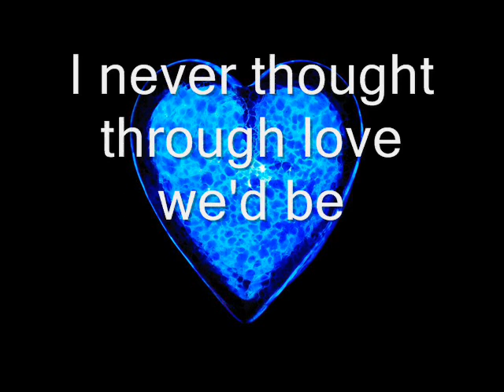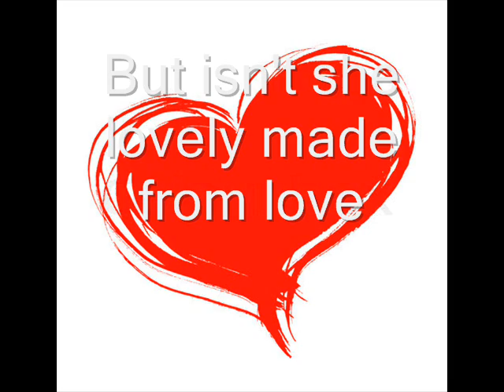Glee-Isn't She Lovely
Glee Cast - Isn't She Lovely